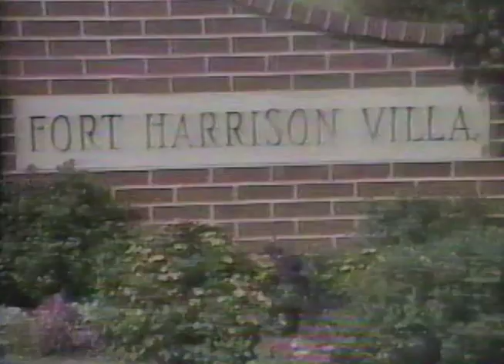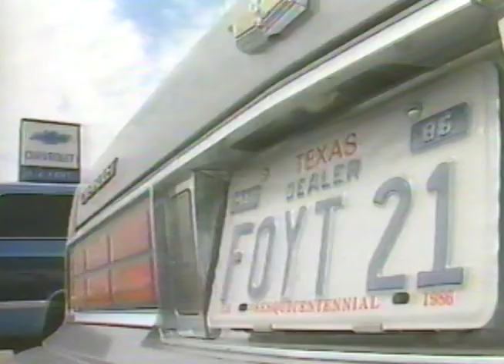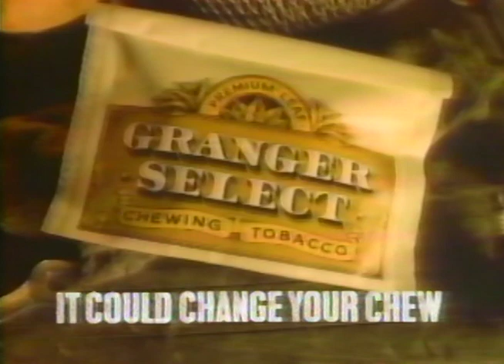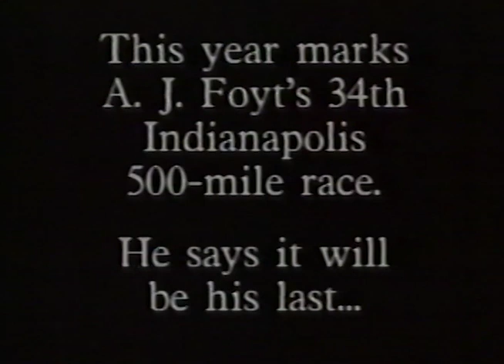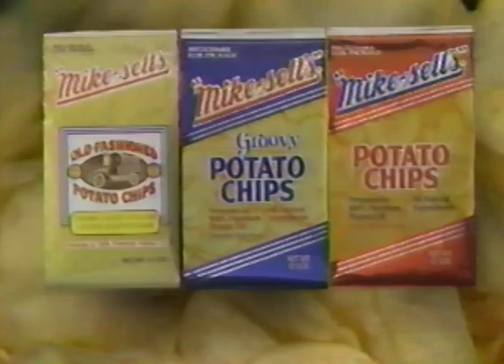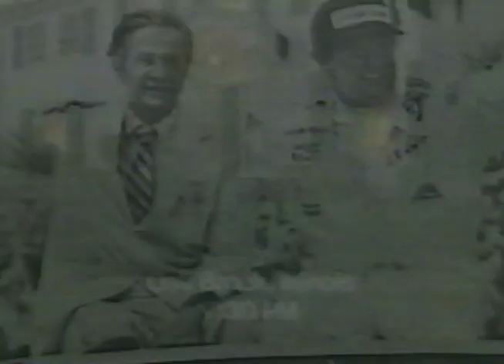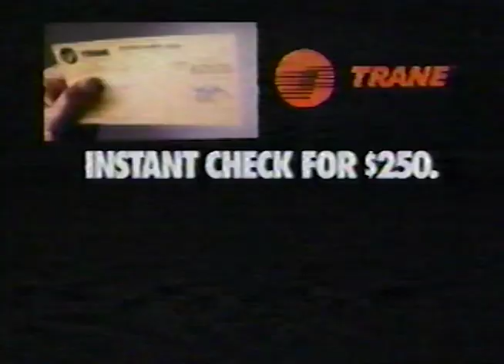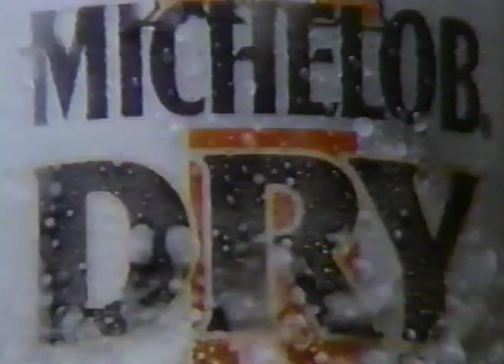The A.J. Foyt Legacy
A pair of interviews from 1986 & 1991, detailing A.J. Foyt's legacy at the Indianapolis 500.